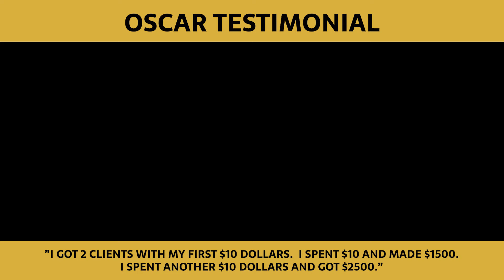Oscar's Testimonial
"How $20 turned into $4000 With Agencypreneur Accelerator System"

Aaron James' student Oscar got his first two clients after spending $10 on ads. These two clients turned into $1500. Then, after just 15 minutes of spending another $10 on ads, another client made him $2500!

This could be your testimonial! Check out our Powerful HighLevel Agency software, which has all the tools in ONE platform that allows you to Capture, Nature and Close more Sales. This training not only gives you the Exact Strategy Blueprint but ALSO provides the funnels, forms, emails and products all pre built ready to Launch 🤑

🔥 𝗛𝗼𝘄 𝗜'𝗺 𝗚𝗲𝘁𝘁𝗶𝗻𝗴 𝟴𝟬-𝟵𝟬 𝗕𝘂𝘀𝗶𝗻𝗲𝘀𝘀 𝗢𝘄𝗻𝗲𝗿 𝗟𝗲𝗮𝗱𝘀 𝗘𝘃𝗲𝗿𝘆 𝗦𝗶𝗻𝗴𝗹𝗲 𝗠𝗼𝗻𝘁𝗵 𝗢𝗻 𝗔𝗨𝗧𝗢𝗣𝗜𝗟𝗢𝗧 𝗪𝗶𝘁𝗵𝗼𝘂𝘁 𝗖𝗼𝗺𝗽𝗹𝗶𝗰𝗮𝘁𝗲𝗱 𝗙𝘂𝗻𝗻𝗲𝗹𝘀 𝗔𝗻𝗱 𝗡𝗼 𝗔𝗱 𝗦𝗽𝗲𝗻𝗱 ➤

𝑴𝒐𝒓𝒆 𝒇𝒓𝒐𝒎 𝑨𝒂𝒓𝒐𝒏 𝑱𝒂𝒎𝒆𝒔:

Evolution of the Entrepreneur - How to Scale from $0 to $25/k per Month Step By Step System ➤